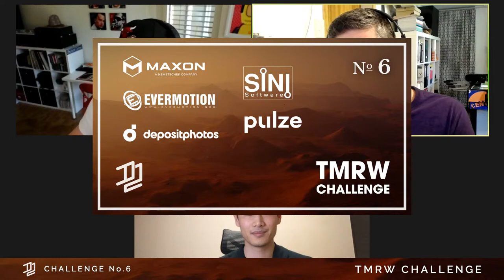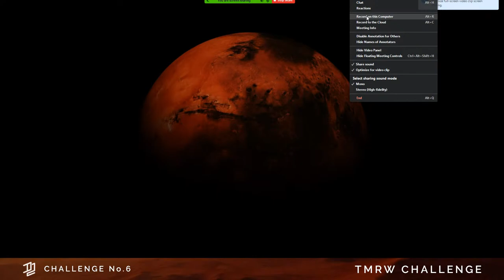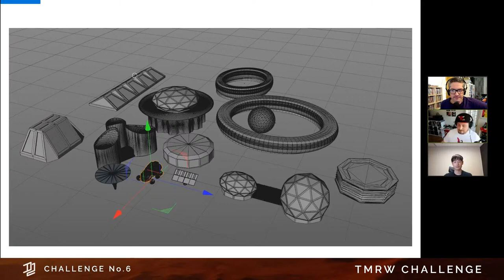TMRW Challenge - D2 No.6 - The Reveal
Join us for the reveal of the Tomorrow Challenge 2021 with special guest, Andreas Landgren, one of the founders of TMRW.se. More info about the challenge requirements and rules can be found at the link below.

(Support for them is support for the D2 - we get a small percentage of each purchase from Evermotion and Depositphotos)

Thank you for supporting the D2!

Join the D2 Community Group on Facebook to share your work and keep up with what is going on the the D2 network.